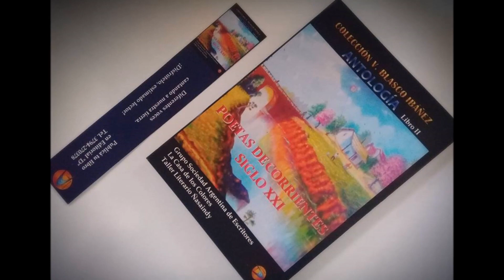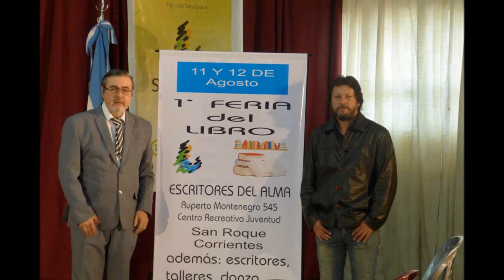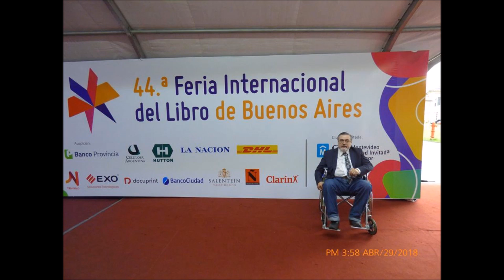Escritor MARIO ALBINO CASCO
Reseña : Nació cuando el Territorio Nacional de Misiones se convirtió en Provincia,en una casa de inquilinato,sin luz eléctrica ni  agua potable.El parto fue atendido por mi padre .Aprendí a leer a los 5 años,  y gané una beca para hacer la primaria en un colegio privado.Tenía una regla,debía ser el mejor alumno.  En la primaria me pasaba en la nutrida biblioteca del Colegio Roque González. no me gustaba el fútbol,así que optaba por deportes solitarios,como el remo,travesías náuticas,judo y esgrima  japonesa. Andinismo y travesía por rápidos, tiro al arco japonés y occidental. Uso del sable Katana,Vela y botes Canadienses. Los diarios de Bs As,llegaban con una semana de atraso. Los diarios viejos lo usabamos para recortar letras que pegabamos en un franelógrafo.. A los 7 años viajé en el Barco  "Reina Mora " hasta Resistencia. El río estaba muy bajo,se veía perfectamente el Salto Apipé.
Para hacerla corta,viajé mucho,frecuentó los libros que pude,para mi las bibliotecas populares eran una bendición.
Obtuve becas para formación y una del Comité Olimpico Internacional,Presidente Samaranch,para perfeccionar  los cursos del CENARD.
LIBROS:
El primero "Impacto emocional en el Parkinson",le ofrecí a Selva Bobadilla que fuera coautora del libro. fué un éxito
El segundo,"Resiliencia en el Parkinson " vendió toda la edición,participó en la Feria Internacional del Libro de Palermo (CABA).
Relatos Apócrifos  ...Transcribo parte del Epílogo : Un Parkinsoniano se decide a dar batalla contra el olvido. La memoria proximal falla,lo deja perplejo y perdido. La memoria distal está presente,pero no sirve de mucho recordar el orden de batalla de Gaugamela o de Waterloo, cuando se es incapaz de tomar el colectivo todos los días
El paulatino,lento e irreversible deterioro de la producción de neurotransmisores se instala y se vuelve humo y olvido.El tema de este libro es el suicidio ante enfermedades incurables.Relatos espera en la imprenta que consiga el dinero para editarlo: Vendo artículos sobre la guerra del Paraguay o sobre Stalingrad. Hasta hace poco fabricaba y vendía dulces regionales para financiar los libros.